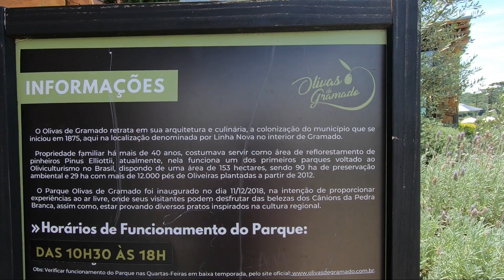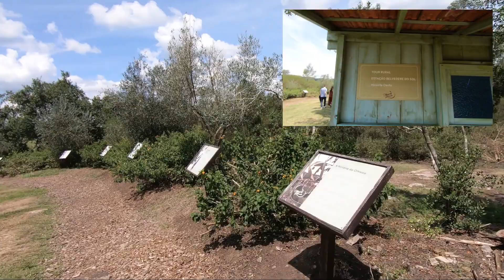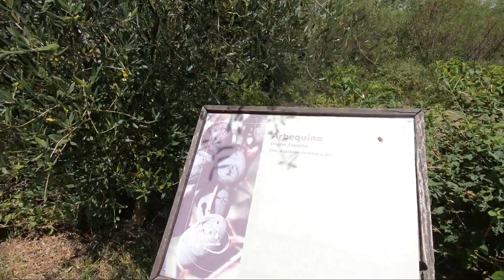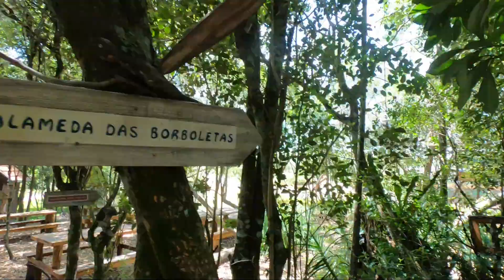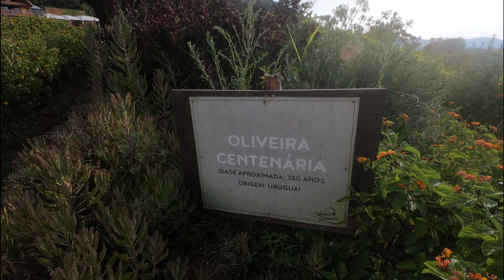PARQUES,Olivas de Gramado,PARTE 2 - Rio Grande do Sul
O Bosque Encantado é um local paradisíaco de frente para os paredões do Canyon Pedras Brancas no interior de Gramado, com natureza preservada e vistas espetaculares, reunindo os 4 elementos da natureza: Água, Fogo, Ar e Terra!